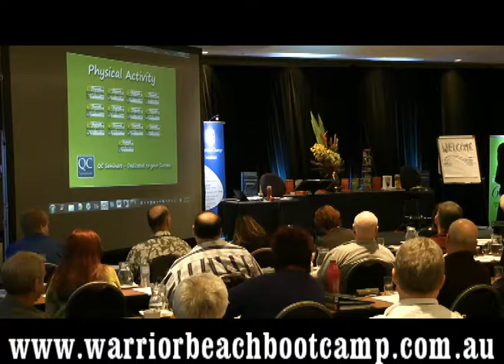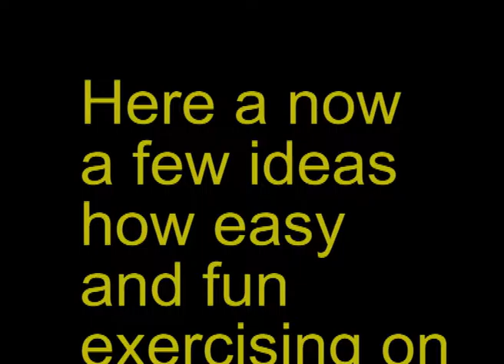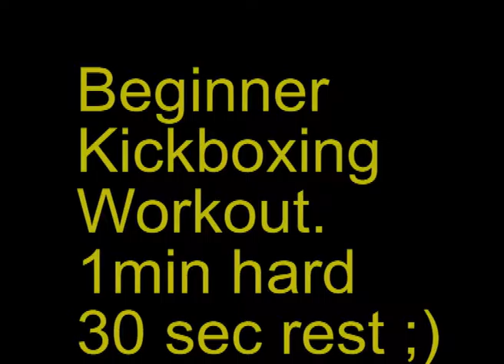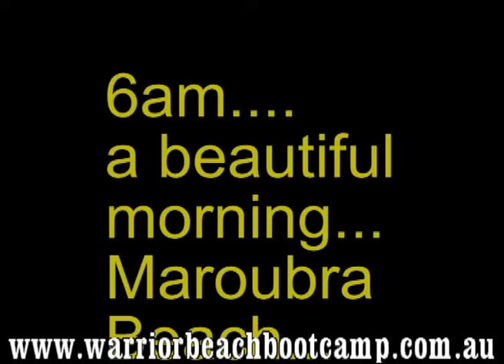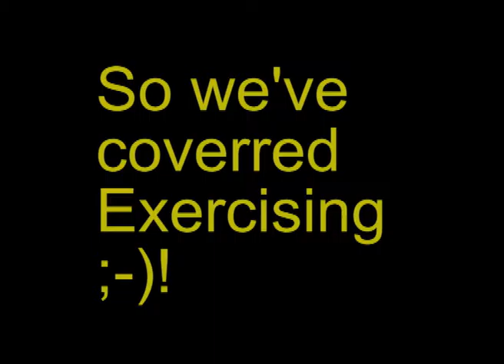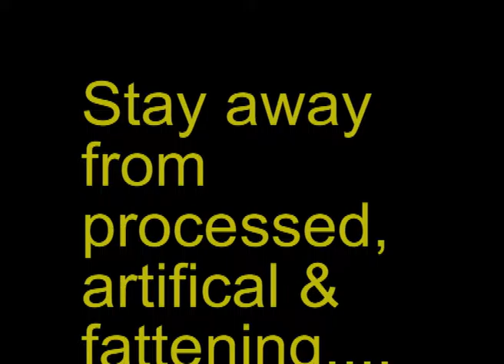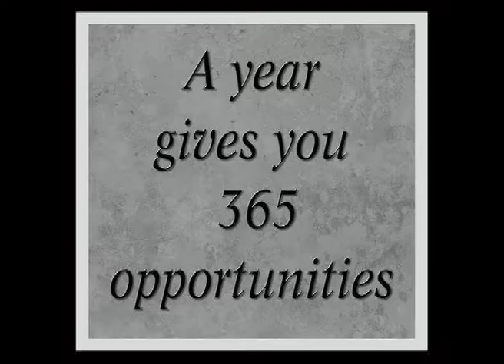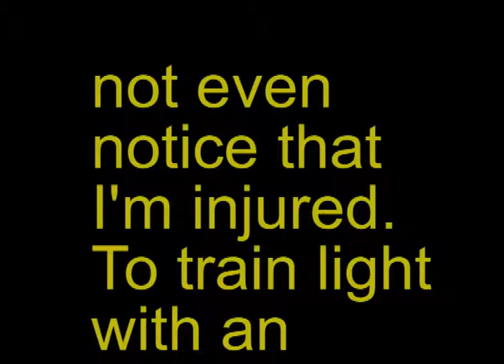Talking about health